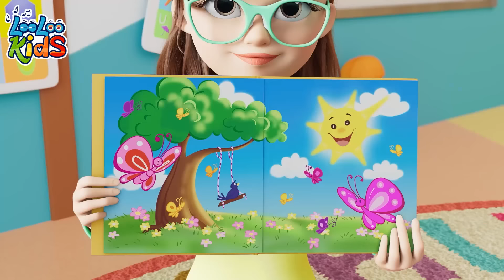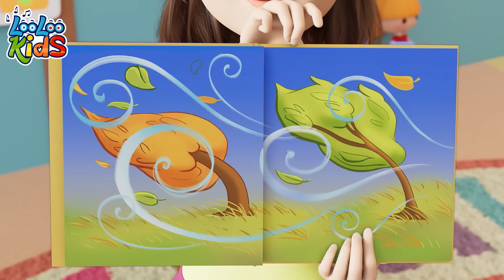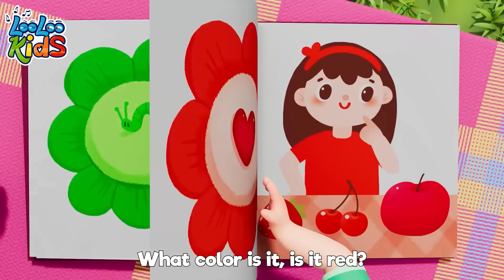Hello Song - S2EP65 - Musical Adventure Collection - LooLoo Kids Songs for Kids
You are watching "Hello Song", a super fun 1 hour compilation with the best animated nursery rhymes!

Go to your favorite song by selecting a title below:

00:00 - Hello Song
02:58 - Sleeping Bunnies
04:50 - Who Took The cookies
06:55 - Incy Wincy Spider
08:48 - Rain, Rain Go Away
11:04 - Baa Baa Black Sheep
12:56 - Weather
15:55 - A Ram Sam Sam
18:30 - Bunny Hop
20:51 - Bath song
23:11 - My family
25:01 - Five Little Monkeys
27:17 - Toy Song
29:58 - Ten in bed
32:31 - Ice Cream
35:32 - Vehicles
37:57 - ChooChooWah
41:27 - Wild Animal Sound
44:12 - The Wheels On The Bus
46:24 - A Flower in my Garden
47:54 - One Little Finger
50:22 - The Finger Family
52:26 - Musical Instruments
54:48 - Colors
58:55 - When I'm Upset
01:01:17 - Animal Sounds
01:03:24 - Zigaloo
01:05:47 - Break the Pinata
01:08:04 - Old MacDonald
01:09:22 - Number Song
01:11:20 - Emotion Song
01:13:46 - Phonics
01:16:03 - Samba Dance
01:17:51 - One big family
01:19:51 - Seven Continents